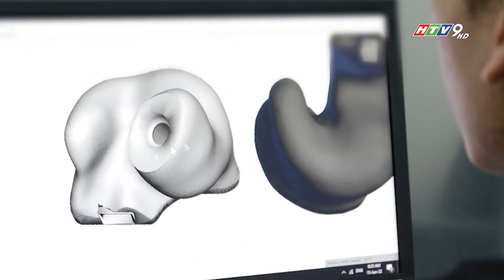KHÁM PHÁ CÔNG NGHỆ ÂM THANH MỚI CỦA TAI NGHE CIEM (Custom In-Ear Monitors)